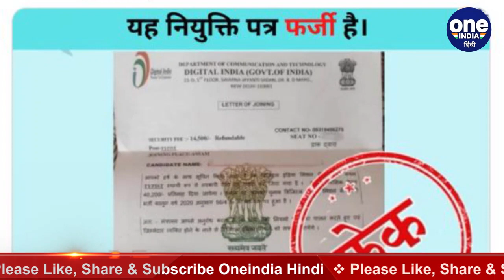Fact Check: Digital India Mission के तहत Telecom Department में Jobs दे रही सरकार? | वनइंडिया हिंदी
Fact Check: Digital India Mission is requesting to pay a security of Rs 14,500 for an appointment letter job. In a PIB fact check, this claim is also fake. The PIB opened this survey of rights by tweeting. Watch video,

कोरोना संकट और लॉकडाउन के बाद देश में रोजगार को लेकर ना संकट खड़ा है ऐसे में युवा नौकरी की तलाश में हर जगह जोर आजमाइश कर रहे हैं. ऐसे में कुछ लोगों ने नौकरी के नाम पर काफी फ्रॉड भी किया है..तो कई युवाओं को नौकरी मिली भी है. वहीं इन दिनों दूरसंचार विभाग के नाम से एक पत्र सोशल मीडिया पर वायरल हो रहा है. जिसमें कहा गया है कि विभाग डिजिटल इंडिया मिशन के तहत नौकरियों के लिए नियुक्ति पत्र जारी कर रहा है. देखें वीडियो